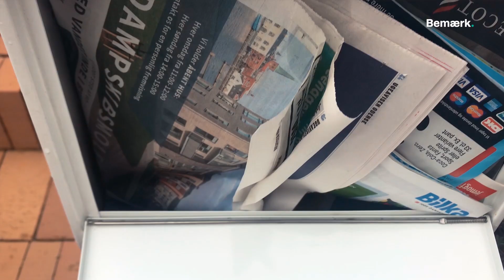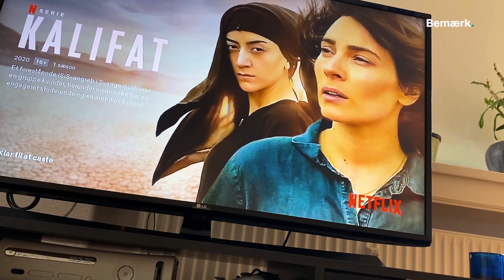CORONAVIRUS BRINGER MIN BROR I FARE l Mit liv i karantæne #1 l Bemærk Dokumentar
Coronavirus har fanget Sofias far i Thailand. William er sendt hjem fra arbejde. Nicklas ved ikke hvornår, han kan se sine venner igen. Og Katrines bror er i risikogruppen, fordi han har en kronisk sygdom.

I disse dage har de fleste spurgt sig selv: Hvor farlig er coronavirus? Hvor bange skal jeg være? Og hvad skal jeg gøre?

De fire fynboer viser os, hvordan de lever i de kommende dage, hvor Danmark er lukket mere eller mindre ned, og de har hver deres udfordringer at bakse med. Og så gør adfærdsforskeren Pelle Guldborg Hansen os klogere på, hvad der egentlig sker med mennesker i karantæne.

Produceret af:
Tilrettelægger: Malte Jørstad

Bemærk er et nyhedsmedie. Vi producerer journalistisk indhold om livet og hverdagen på Fyn. Det, du kender, og det, du ikke kender til. Altid fra dit perspektiv. Vi laver nyheder, features og events om fællesskaber, der har dig i centrum.

Hos Bemærk kan du altid forvente indhold til dialog og debat.

Skabt af TV 2/ Fyn i august 2018.